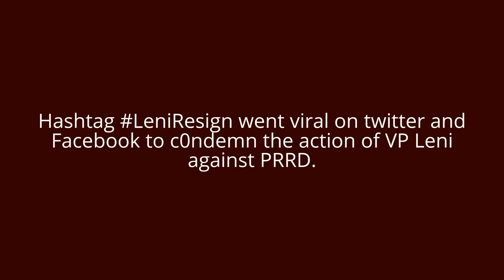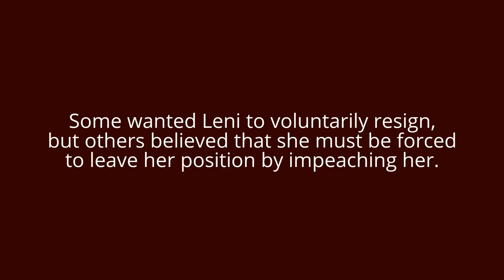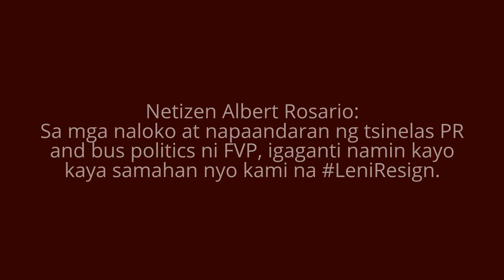Netizens asks VP Leni to resign for destroying the image of the Philippines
Robredo published a video criticizing the HR
violations committed by PRRD administration’s
warondrugs.
watch and share
source: